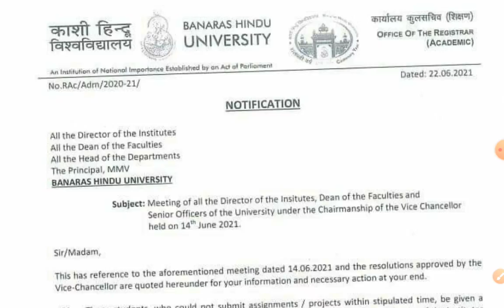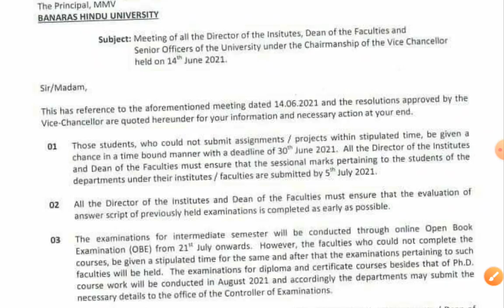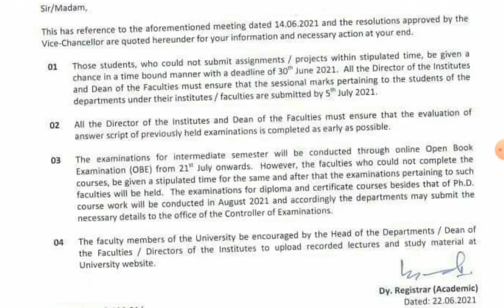BHU Latest Update | जानिए क्या हुआ आज की Meeting में ? Session 2020-21 OBE to be held from ?